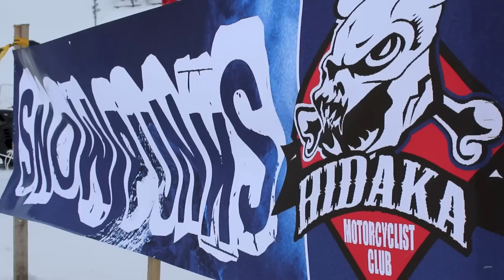Snow Punks 2014 King of the Hill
2014年3月15日に開催された、SnowPunks King of the Hillの映像です。